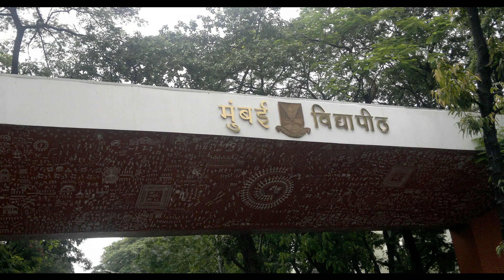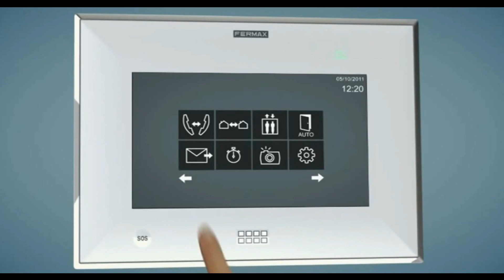HIghland City Township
HIghland city Township 3d walkthrough.
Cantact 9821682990